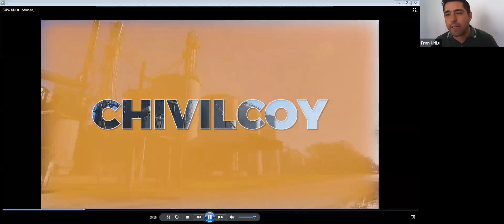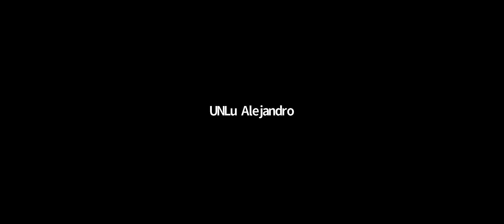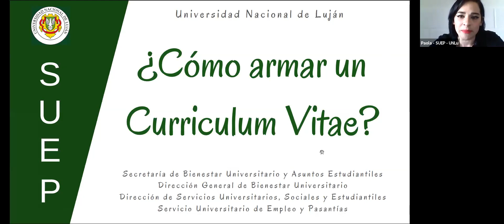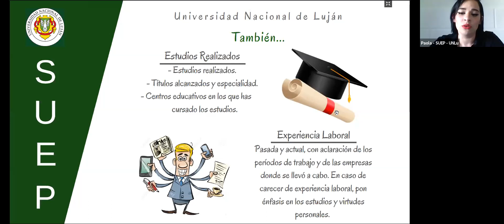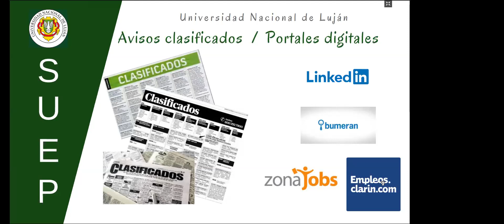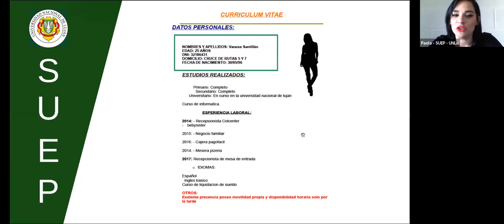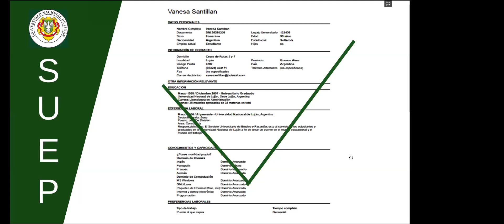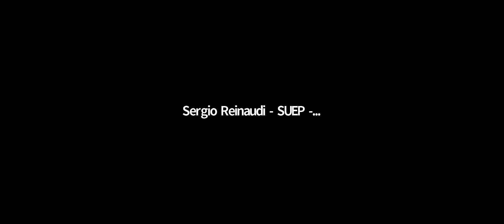EXPO UNLu 2020 / Charla "2do encuentro SUEP" - Universidad Nacional de Luján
Del 1 al 16 de octubre se realizará "EXPO UNLu". Podes participar de charlas de la oferta educativa de la UNLu y de los servicios que la universidad tiene para ofrecerte.
Expo UNLu 2020 se va a transmitir en vivo por facebook (@UNLu.AR)
Expo UNLu es un espacio organizado por el Departamento de Difusión Institucional dependiente de la Dirección General de Extensión y la Secretaría de Extensión y Vinculación.

whatsapp Difusión Institucional: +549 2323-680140

Departamento de Difusión Institucional
Dirección CePA (Centro de Producción Audiovisual)
Dirección General de Extensión
Secretaría de Extensión y vinculación